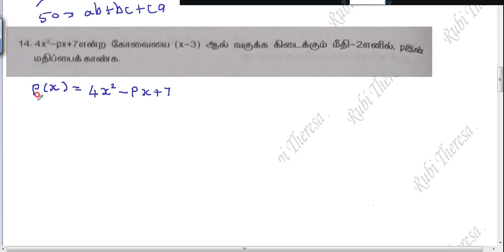9th Maths _Bridge Course _ Workbook _Tamil Medium_Worksheet 6 _Algebra_ Sum 11 to 15